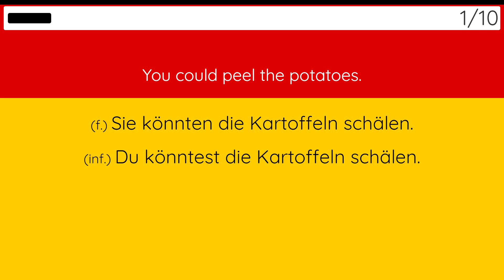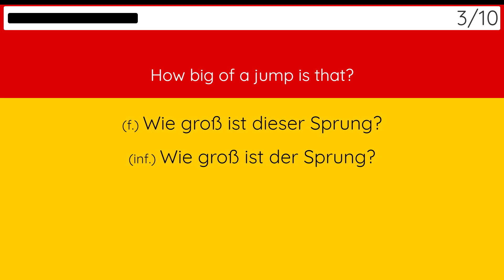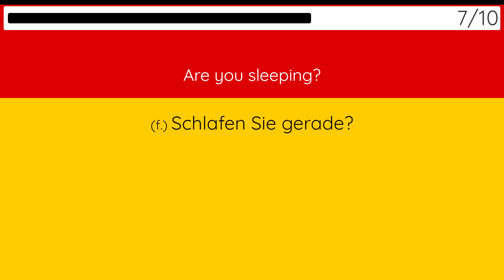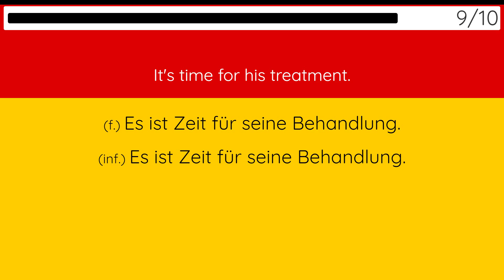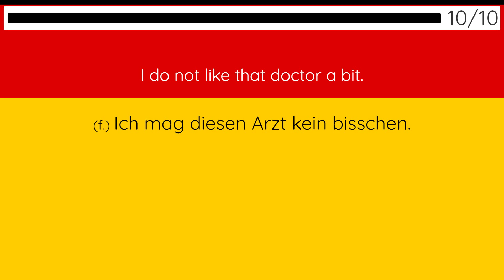Learn German Phrases - 68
This is one of the videos in the playlist to improve your German listening, speaking and reading skills. You can also improve your writing skills by carrying a notebook and writing the sentences. Additionally, if you want to see German to English sentences for reverse practice, I'll be creating a new playlist soon.
Hope it helps you reach your goals faster as it has helped me.